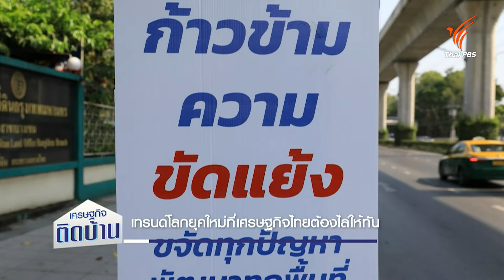เทรนด์โลกยุคใหม่ที่เศรษฐกิจไทยต้องไล่ให้ทัน | เศรษฐกิจติดบ้าน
เทรนด์โลกยุคใหม่ที่เศรษฐกิจไทยต้องไล่ให้ทัน มีทิศทางอย่างไร ในยุคที่โลกเรากำลังตกอยู่ในสภาวะโลกเดือด จนหลากหลายประเทศให้ความสำคัญกับการทำธุรกิจที่มีความเป็นมิตรต่อสิ่งแวดล้อมโดยเฉพาะเรื่องของมาตรการคาร์บอนเครดิต หันมามองทางบ้านเราเอง เราตั้งใจจะลดการสร้างก๊าซเรือนกระจกเพื่อให้เข้าสู่เป้าหมาย Net Zero ในปี 2593 และตั้งเป้าหมายลดการสร้างก๊าซเรือนกระจก 30–40% ภายในปี 2573 แผนการนี้เราจะออกตัวช้าไปหรือไม่ แล้วเราจะได้รับความเสียหายทางเศรษฐกิจอย่างไร วันนี้ดร.วิทย์ สิทธิเวคิน จะร่วมพูดคุยกับคุณ ขวัญพัฒน์ สุทธิธรรมกิจ เจ้าหน้าที่อาวุโสธนาคารโลก ผู้รับผิดชอบประเทศไทย

ติดตามชมช่วงเศรษฐกิจติดบ้าน ได้ในรายการวันใหม่วาไรตี้ วันจันทร์ – พฤหัสบดี เวลา 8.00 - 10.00 น. ทางไทยพีบีเอส หรือรับชมทีวีออนไลน์